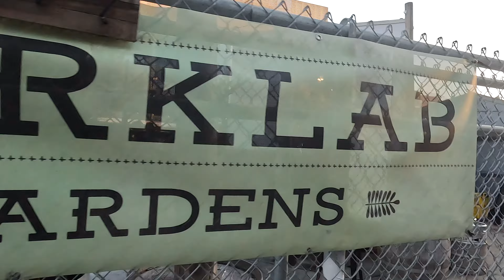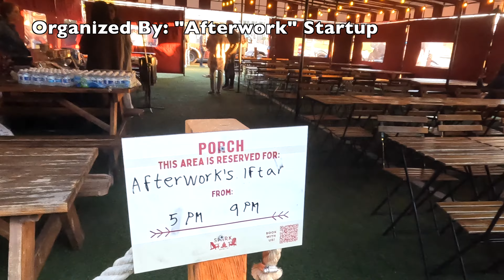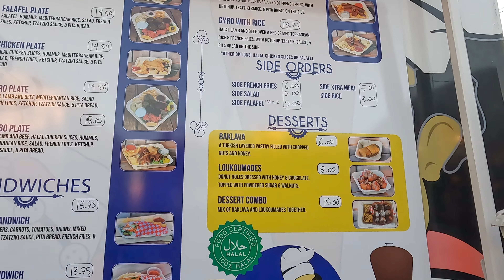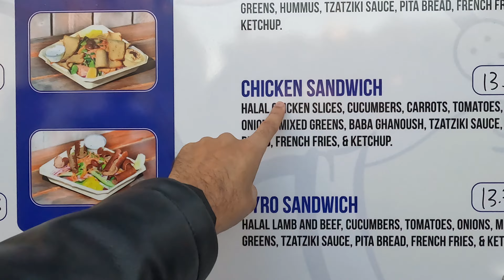Ramadan Iftar Gathering at Food Truck Park, California, USA_Organized by "Afterwork"_Urdu/Hindi Vlog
In this vlog, I shared my experience of an iftar gathering, organized in Spark Social (San Francisco, USA) by "Afterwork" startup company.

"SPARK Social SF' is a food truck park, beer & sangria garden, and event space located in the heart of San Francisco's Mission Bay neighborhood.

Iftar Venue: Spark Social San Francisco (Address: 601 Mission Bay Boulevard North, San Francisco, CA 94158)

HAVE A NICE RAMADAN :)

Also, don't forget to watch my Los Angeles series videos.

Also, watch my previous USA events-based videos and enjoy the exciting content.

Fake Halloween in USA I Central Park Santa Clara, California I Organized by "Muslim and Chill" Group:

Trip to Lake Merritt, Oakland, USA I "Chai & Vibe" Event I Pak-Ind Friends I Urdu/Hindi Vlog:

Trying Different Desi Falooda Ice Cream in USA I Nirvanaah Ice Cream Sunnyvale, USA IUrdu/Hindi Vlog:

Music
Epidemic

Free free to provide any suggestions or feedback in the comment section.